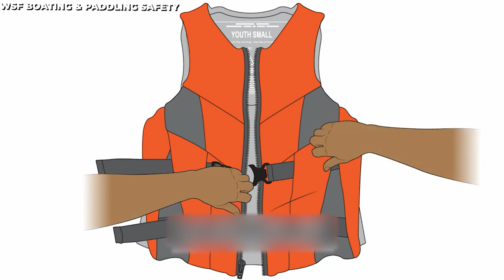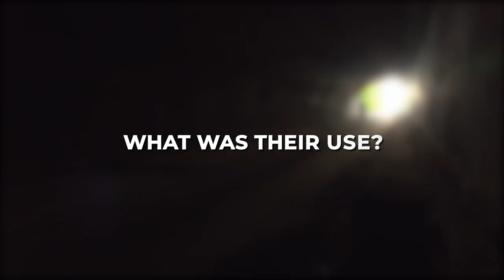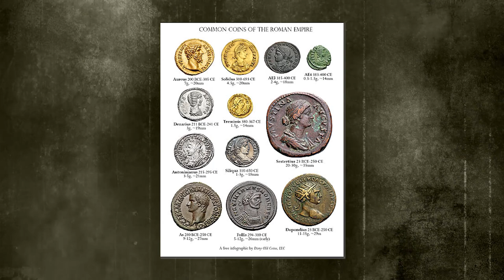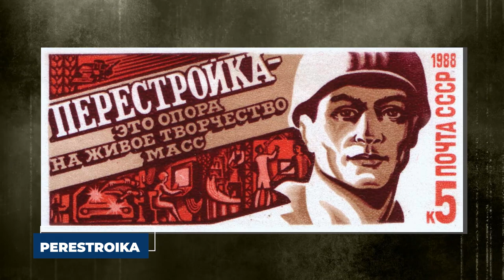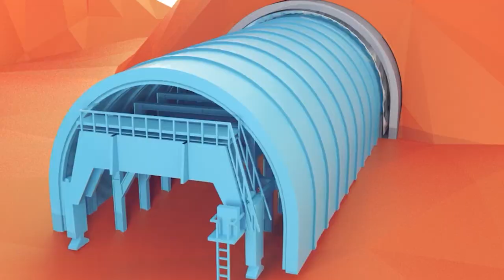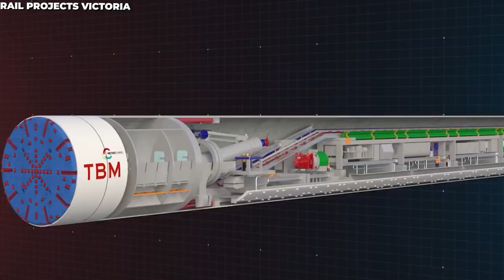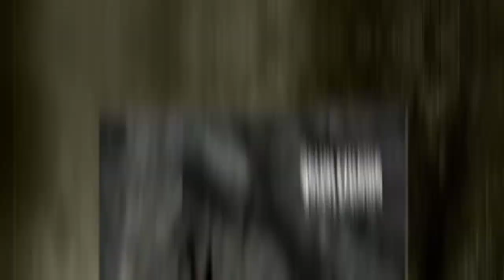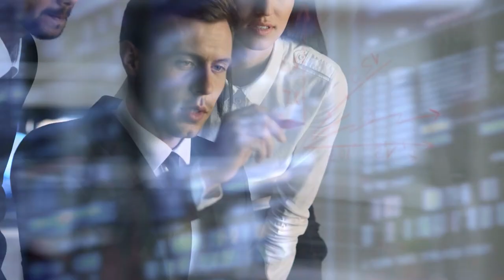Ancient Tunnel Of An Unknown Civilization Has Just Been Found!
What started as a relaxation site became a huge link to a whole new discovery of the evolution of ancient times. On a day like any other, a life jacket was washed ashore in a Russian lake. It sparked the curiosity of many, especially because the lifejacket had no form of identification. Investigations and research were ordered to know where the jacket was from, and the results were shocking. What did the investigations find, and how does it affect the modern day? Stay with me till the end of the video to find out.

Many items have been washed offshore several times but have yet to spark as much curiosity from the locals or even the authorities' investigations. What made the life jacket stand out was that it seemed not to belong to anyone on the lake by its physical appearance. After several Investigations to find out where the source of the jacket was, the discovery led to a series of other discoveries. Who did this lifejacket belong to, and at what period could it make its way over to the Russian lake? You will find the answer to this very shocking because it leaves the lasting feeling of knowing what next is to be discovered.